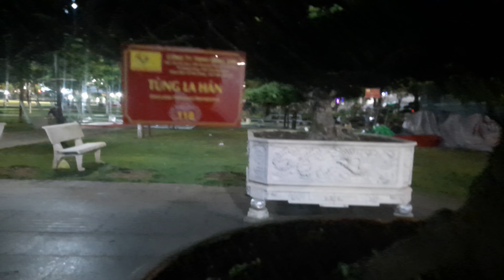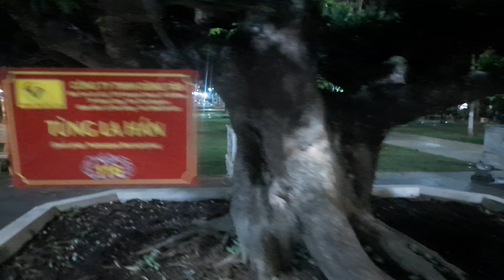Siêu cây cảnh của các nhà vườn đua tài